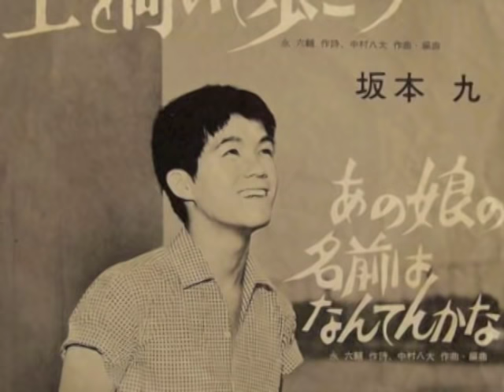上を向いて歩こう - 'Sukiyaki' - Kyu Sakamoto (坂本 九) 1961.avi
Song: 上を向いて歩こう Ue o Muite Arukō - "[I] shall walk looking up". Popular as 'Sukiyaki'
Singer: 坂本 九 Sakamoto Kyū
Year: 1961
Lyrics: 永 六輔 Ei Rokusuke

Lyrics with English Translation:

ue o muite arukou
namida ga kobore naiyouni
omoidasu harunohi
hitoribotchi no yoru

(I look up when I walk so the tears won't fall
Remembering those happy spring days
But tonight I'm all alone)

nijinda hosi o kazoete
omoidasu natsunohi
hitoribotchi no you

(I look up when I walk, counting the stars with tearful eyes
Remembering those happy summer days

shiawase wa kumo no ueni
shiawase wa sora no ueni

(Happiness lies beyond the clouds
Happiness lies above the sky)

nakinagara aruku
hitoribotchi no yoru

Though my heart is filled with sorrow
For tonight I'm all alone)

(whistling)

omoidasu akinohi
hitoribotchi no your

(Remembering those happy autumn days

kanashimi wa hosino kageni
kanashimi wa tsukino kageni

(Sadness hides in the shadow of the stars
Sadness lurks in the shadow of the moon)

nakinagara aruku
hitoribotchi no yoru

(whistling)